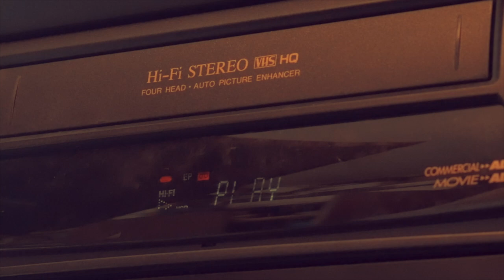Taverncast Adventures Two: "Apocalypse: Hasenpfeffer!"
Returning to the safety of the Thunderbrew Distillery - Eloysius, Infernal Bill and Hawkeye soon realize that they must quickly level up - or face destruction!  With only hours to spare, they embark on an urgent mission to eradicate every Trogg, Ragged Young Wolf and hapless Rabbit in Coldridge Valley.  But the culling may not be as simple as they thought!